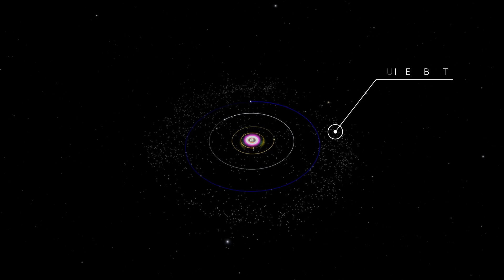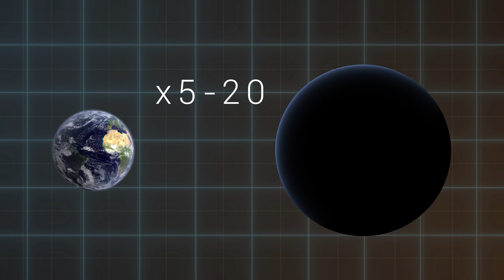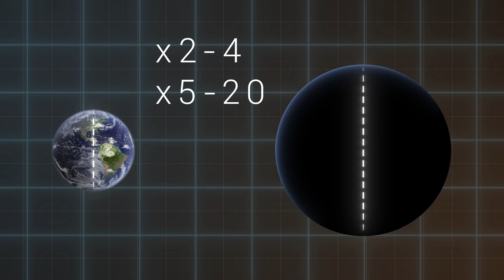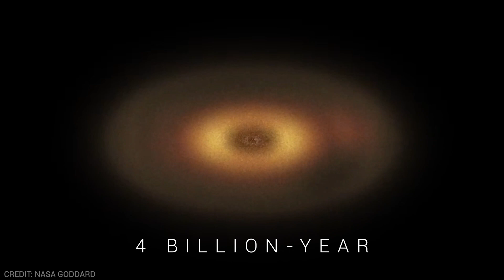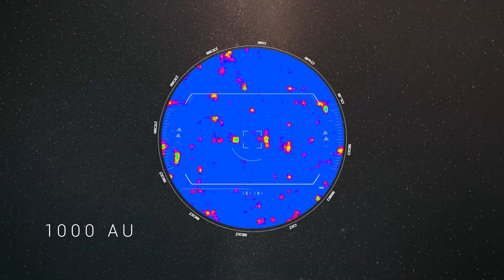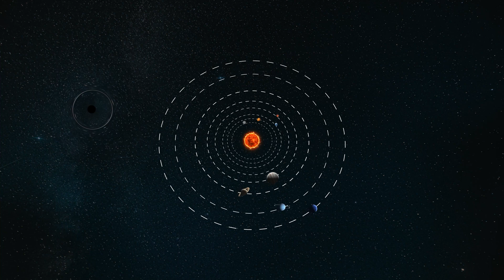Does Planet 9 Really Exist?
Since Pluto lost its planet status, scientists have not abandoned their attempts to detect other large objects on the edge of the solar system. After all, there is something beyond the orbit of Neptune that significantly affects the trajectory and revolution of celestial objects like asteroids and dwarf planets. And this isn’t the kind of “something” we can detect with telescopes. Recent research suggests it could be a miniature black hole… or even a cluster of dark matter! In this video, we will examine the mysterious “ninth planet”: its properties, size and… whether it is a planet at all?